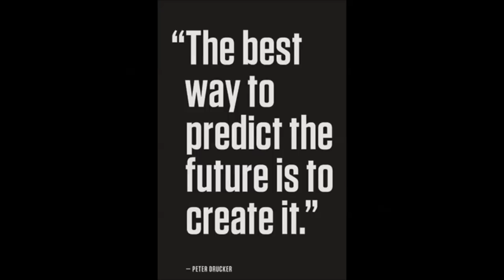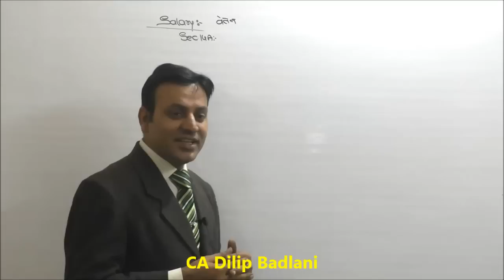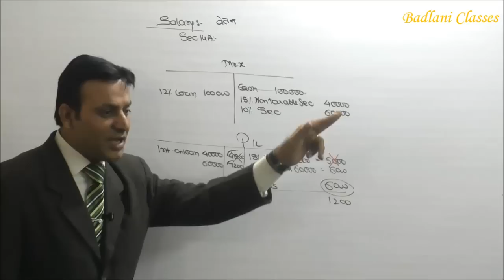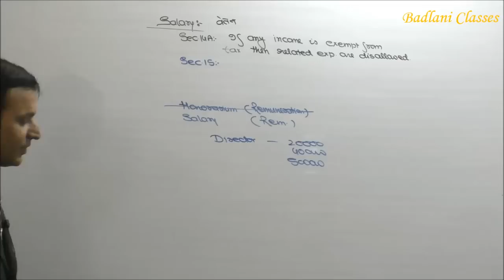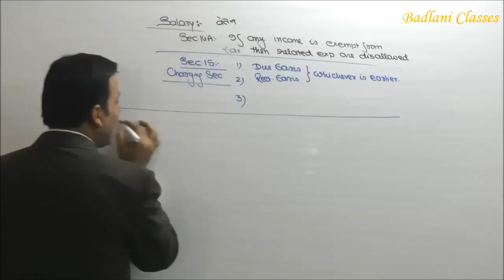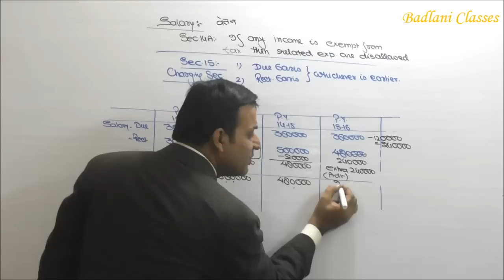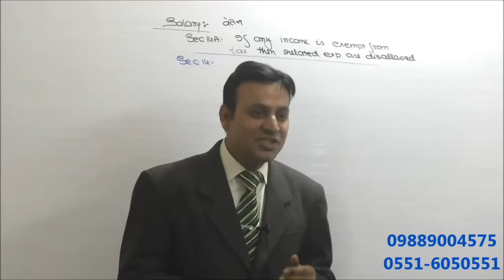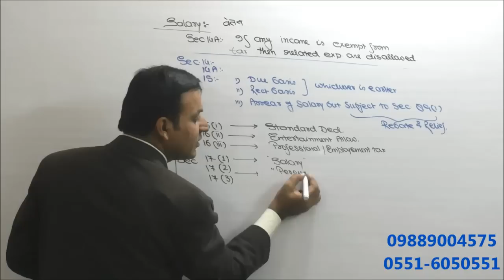Income Tax : AY 16-17 : Ch 2 : Salary : Lecture 1